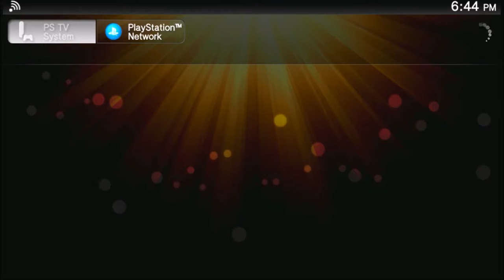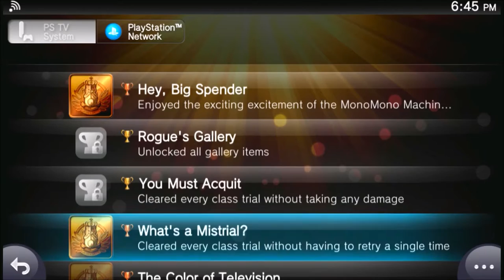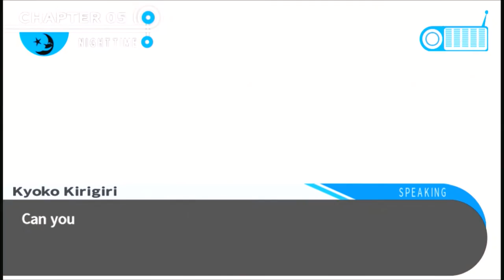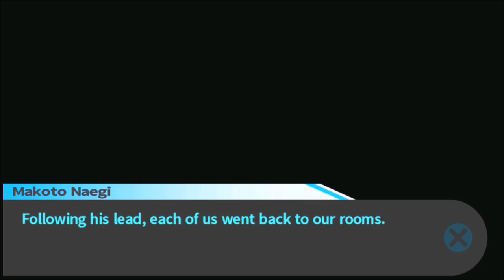Danganronpa (BLIND) Part 76 "Now Under New Management"